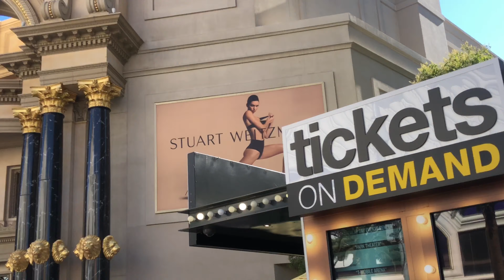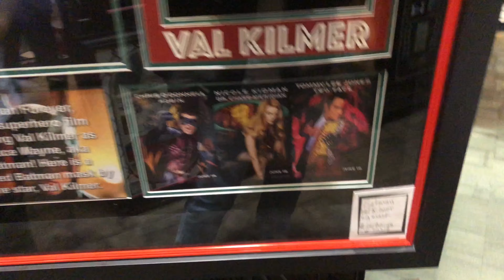Vegas Vlog 2019 | pt. 2